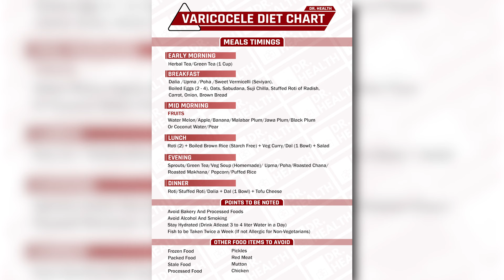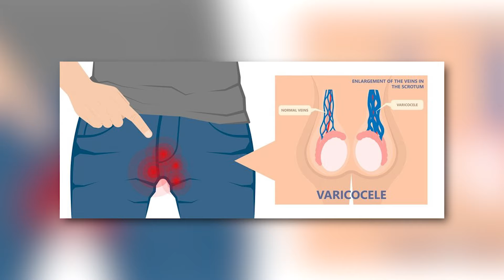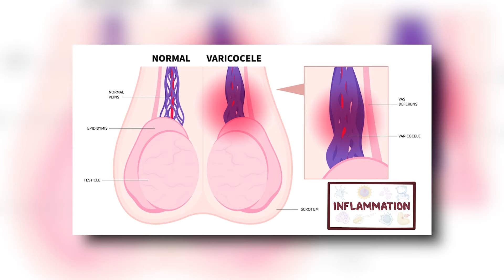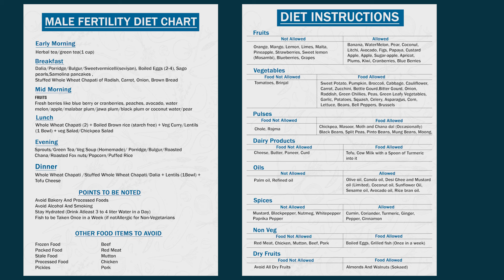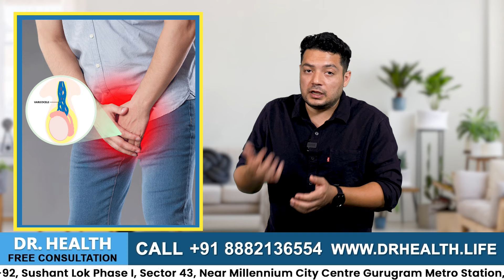Varicocele Grade 2 कैसे हुआ ठीक | Summer Diet Plan For Varicocele Patients | Varicocele Treatment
In this informative video, our male fertility expert Himanshu Dhawan shares important diet tips that can help you recover from any grade of varicocele during summers.

In summers, varicocele can lead to discomfort and exacerbate existing issues for men. However, with the right approach, including dietary adjustments, you can effectively manage its impact and promote better reproductive health. Here are few tips that can help you get relief from varicocele:

1. Anti-inflammatory food
2. Better Blood circulation
3. Wear supporter always

Watch this complete video for detailed insights on the topic. We are available 24/7 for free online consultation.  You can also send your reports to us via WhatsApp.